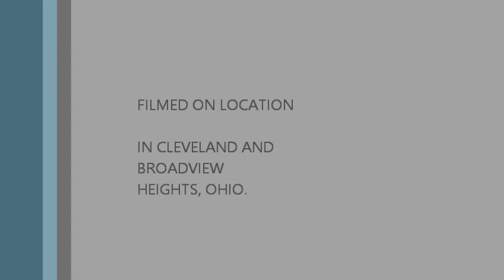My Drone crash mix 2017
A mix of some of my better crashes of 2017 with my drones. All but one was injured in the making of this video.

Over all, while I am not proud of the crash's. each one comes with a lesson. I am very happy with this edit.